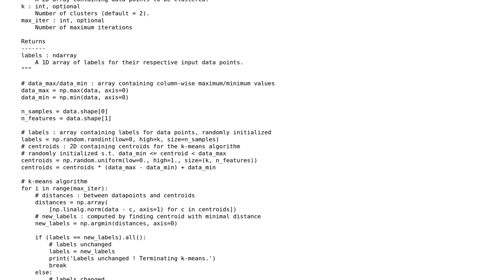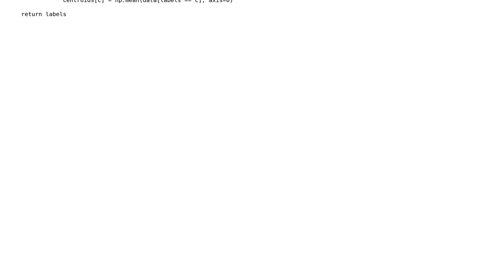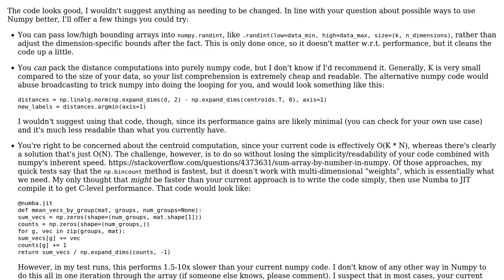k-means using numpy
With thanks & praise to God, and with thanks to the many people who have made this project possible! | Content (except music & images) licensed under CC BY-SA | Music | Images & others | With thanks to user scnerd user Adel Redjimi user 200_success and the Stack Exchange Network Trademarks are property of their respective owners. You are responsible for your own actions.